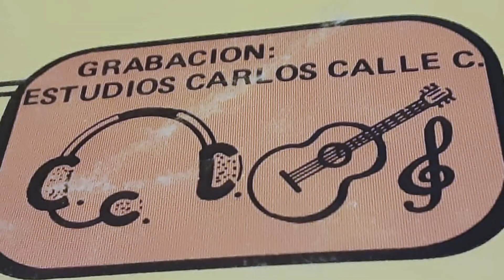LINDO CARIÑITO21 DUO CALLE - GUALAN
Tema Lindo Cariñito Autor Calle-Gualan Ritmo Sanjuan Duo Calle Gualan
Direccion G. Carlos Calle Melo.
Acomp. Mario y Tito Sangucho.